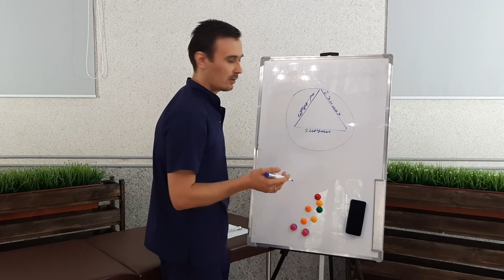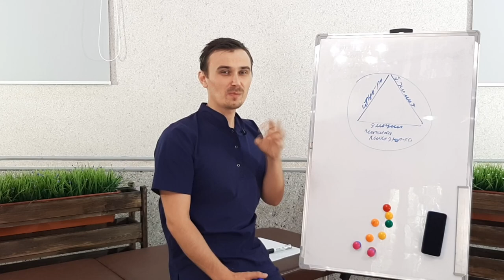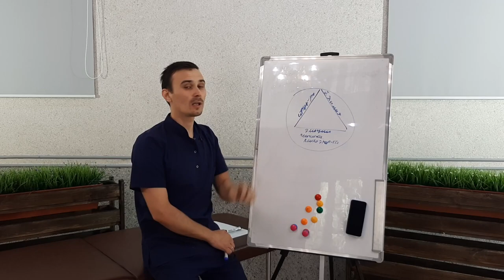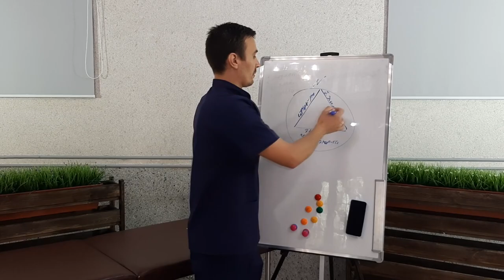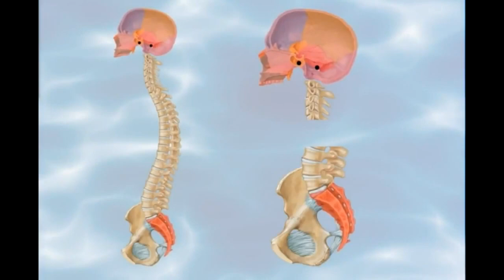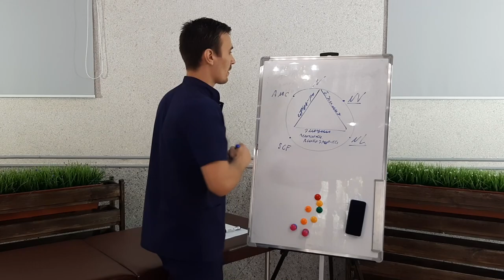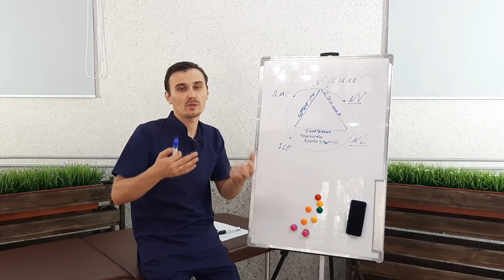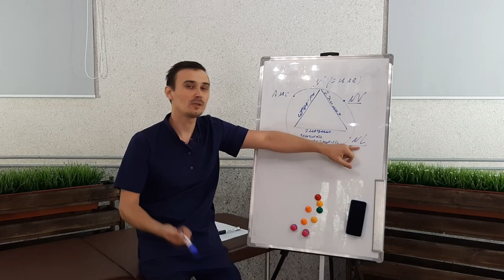На чём строится здоровье?Психология,биохимия,структура.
Здоровье и эмоции. Кинезиология объясняет.

Приобрести полный курс Вы можете на сайте emnika.kz по ссылке

Данная онлайн версия  «Базового»  курса «Нейро-энергопсихологии» помогает овладеть техниками коррекции психосоматических  и  сопутствующих нарушений организма человека. Создана для начинающих специалистов, и людей без мед.образования  желающих качественно помогать людям.

·    Базовая версия содержит основные понятия и инструменты для полноценной работы. Вы всегда можете дополнить свои знания и навыки продвинутыми техниками, приобретая дополнительные модули. Желаем лёгкого обучения с  компанией «EMNIKA»

·         Программа курса

·         Здоровье. Что это такое. Из каких аспектов состоит. Треугольник здоровья.

·         Биологические сенсорные системы, органы чувств.  Внешняя и внутренняя среда, стимулы, общая схема.

·         Устройство мышц и составляющие части мышцы. Рецепторы  мышечных веретён, сухожильного аппарата. Агонист, синергист, антагонист, стабилизатор.

·         Инструменты тестирования, АМ/МИ/ТЛ/провокация/компьютер/ВП

·         ММТ, признаки нормо-тоничности.  Гипер/гипо/нормотонус.

·         Обучение правильному тестированию. Фазы мышечного теста.

·         Ассоциативные связи 14 Меридианов/органы/ мышцы. Учимся тестировать разные мышцы.

·         Стимулы Одиночные/тройные. Толчковые провокации, выбор приоритетных поражений  и значимых аспектов здоровья - Эмоциональный, неврологический, химический, структурный.

·         Понятие «Эмоции», что Это? С чем работает Нейро-энерго психология?

·         Факторы социального контекста  и Реверсии . Основные/Частные. Способы тестирования и изменения реверсивных состояний.

·         Концепция триединого мозга.

·         Вегетативная нервная система.

·         Спланирована ли ваша жизнь? Демонстрация беговых дистанций .

·         Вербальные, невербальные и др. провокации, расстановочные блоки как провокация эмоциональной сферы.  Поиск психоэмоционального компонента.

·         10-ти Бальная система оценки.

·         Баланс системы. Компенсаторные и значимые(базовые)эмоции.

·         Основная техника 2 фазы.

·         Вспомогательные техники устранения пат. активности зон мозга.

·         Позотоническая память.

·         Что делать при Тотальном  гипо/гипертонусе  инструкция.

Контакты:
 Казахстан Алматы.

Видео выходят редко, но они очень полезны - может вашим друзьям тоже понравятся.